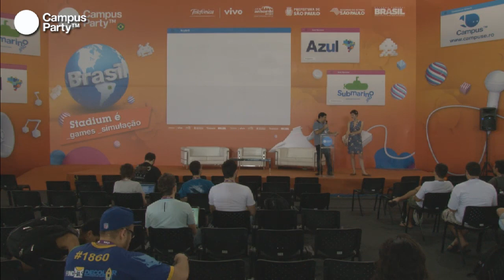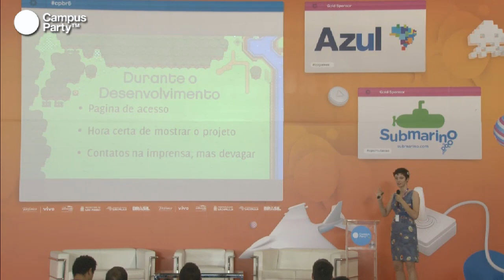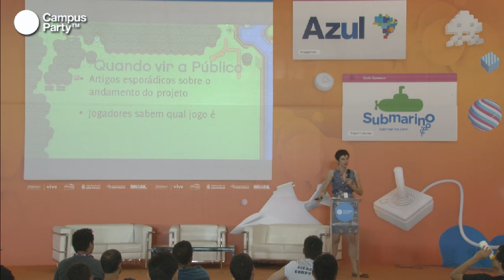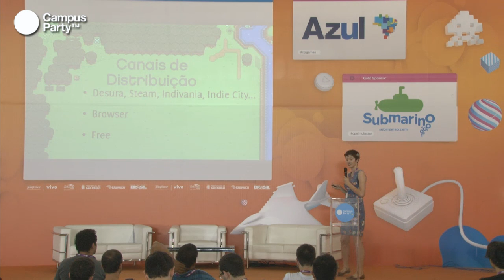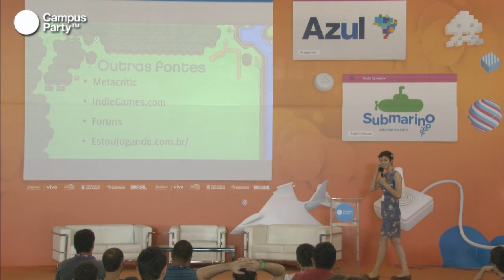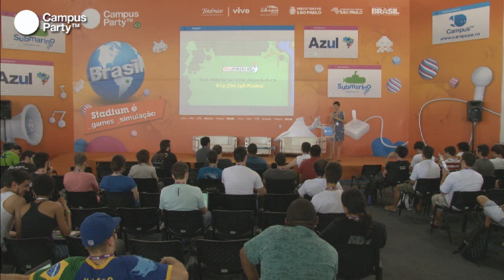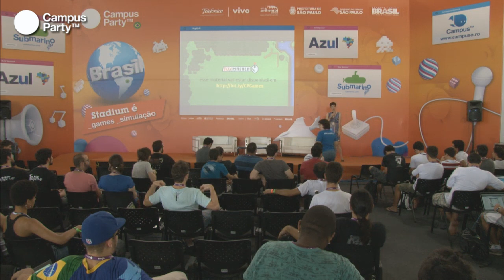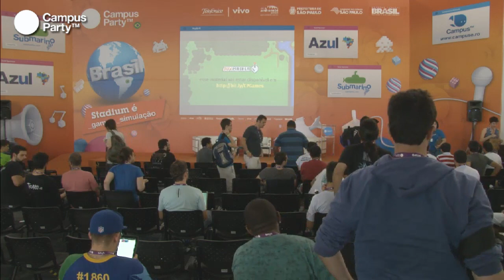CPBR6 - Como divulgar seu jogo sem ter um rupy no bolso